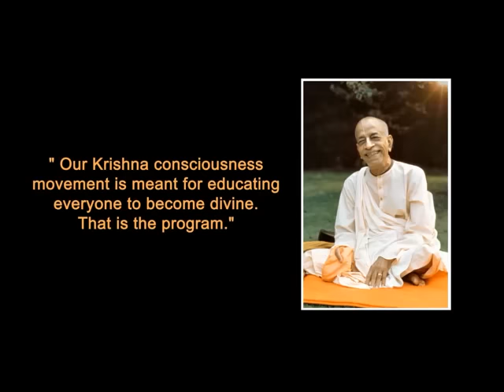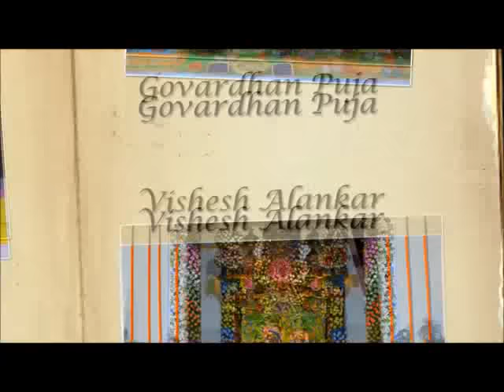Hare Krishna Mandir Ahmedabad - Official | हरे कृष्ण मंदिर भाड़ज अहमेदाबाद | હરે કૃષ્ણ મંદિર અમદાવાદ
Official Video - Hare Krishna Mandir, Bhadaj, Ahmedabad - the divine abode of Sri Sri Radha Madhav is a Vedic cultural complex and a place for devotional inspiration where one can find unending spiritual happiness.

हरे कृष्ण मंदिर भाड़ज अहमेदाबाद
હરે કૃષ્ણ મંદિર ભાડજ અમદાવાદ